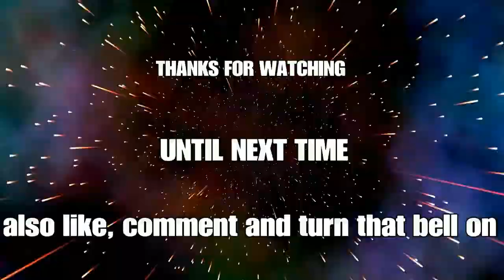Trash talk oppressor greifer exposed